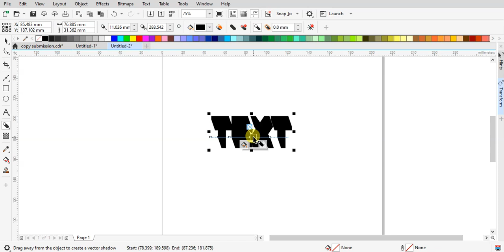6 bonus New Block SHadow Tools